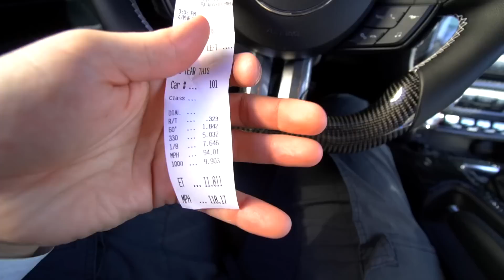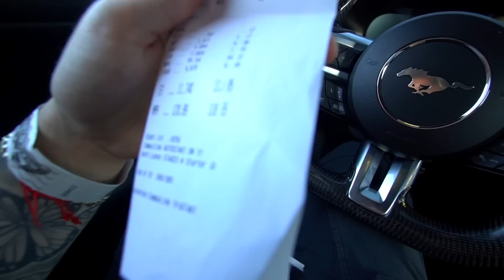TRACK DAY!! 10R80 Mustang RETURNS for a FASTER PASS!! *NEW PR*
About 5 months ago we brought y 2020 10R80 Mustang GT to the track to do some drag racing. We started off running a 12.6 on a stock tire. Then proceeded to go 12.0 on a drag radial and today we went 11.6 with more left in her! I'll definitely be back to get my 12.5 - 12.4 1/4 Mile time with friends!

Huge thanks to EOS for joining the DBPSQUAD!! ***